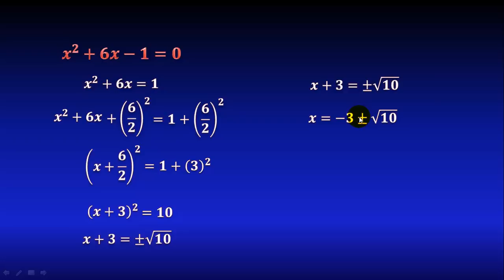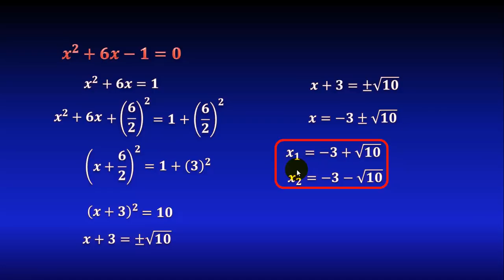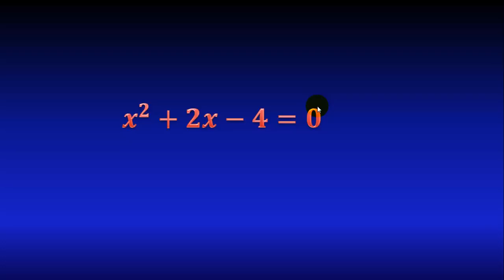01. Ecuación de segundo grado completando Trinomio Cuadrado Perfecto (TCP)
En este video veremos cómo resolver una ecuación de segundo grado mediante el método de completar un trinomio cuadrado perfecto, paso a paso.

** MIRA TODOS MIS CURSOS AQUÍ **
** BIBLIOGRAFÍA **
- Álgebra, Lehmann
- Álgebra, Baldor
- Álgebra, Smith
- Álgebra, Swokowski
- Precálculo, Stewart
- Matemáticas Simplificadas, de Conamat
** DONACIONES **